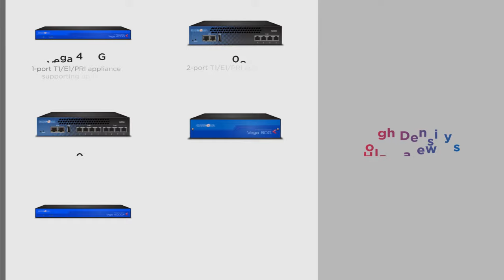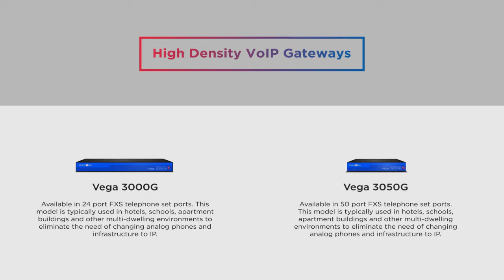Sangoma VOIP Gateways - The Most Resilient VoIP Gateways in Their Class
A VoIP gateway is a stand-alone appliance that converts analog signals to SIP (Session Initiation Protocol) and vice versa, allowing connections between legacy telephony infrastructure and modern VoIP networks.

Have questions? Not sure which gateway is right for you? Talk to a specialist now!